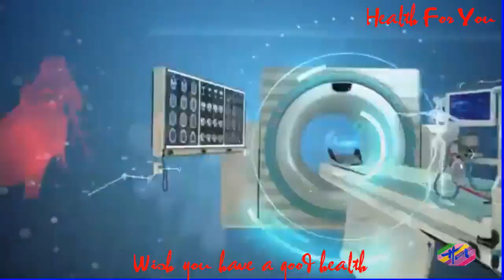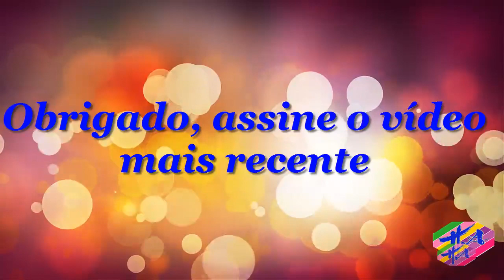Saúde 3 - Peixezebrapodeajudarnacriaçãodenovosmedicamentos